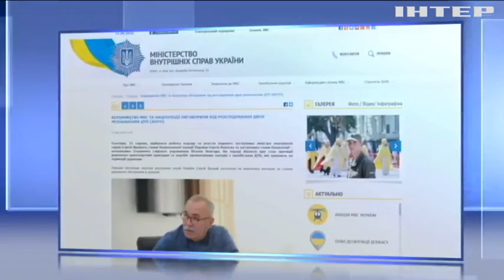Почему водители маршруток садятся пьяными за руль?